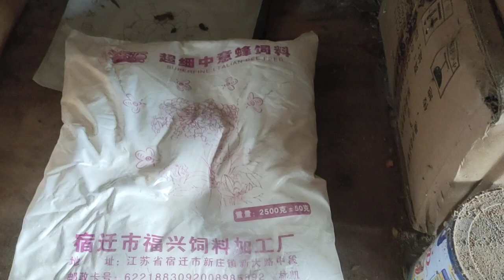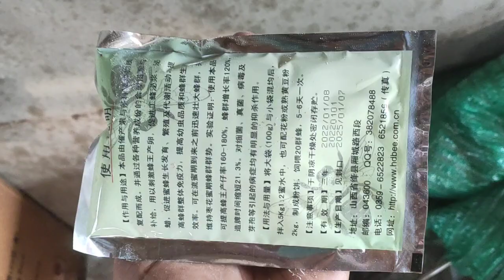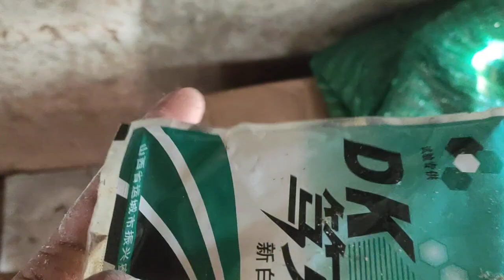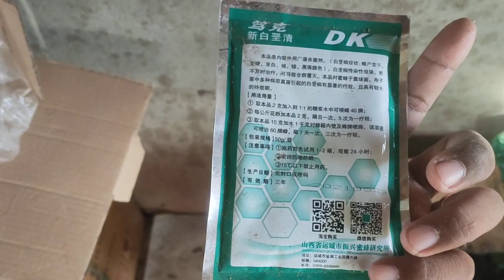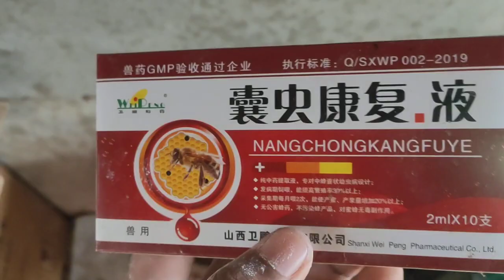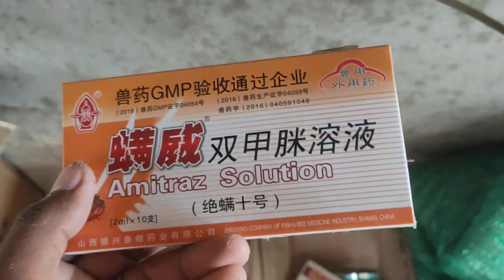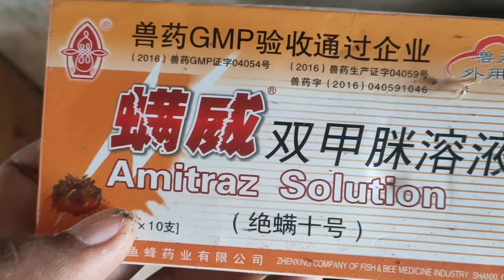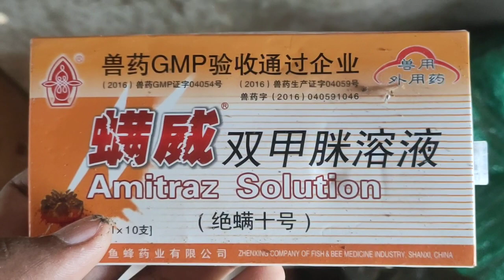Bee Life ថ្នាំសម្រាប់ព្យាបាលជំងឺសត្វឃ្មុំ🐝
2 Telegram
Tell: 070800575